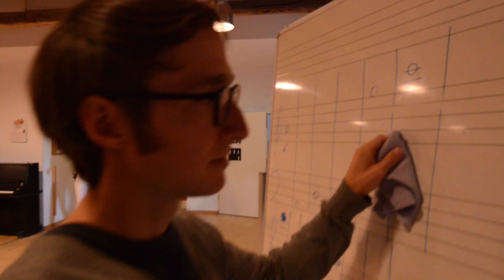Mannequinprojekt am PORG Volders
weitere Infos unter:
PORG VOLDERS
Volderwaldstraße 3
6111 Volders Österreich